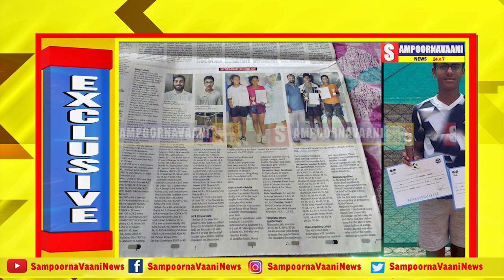ಚಂದನ್ಗೆ "ಟ್ಯಾಲೆಂಟ್‌ ಸಿರೀಸ್" ಮುಕುಟ..Sampoorna Vaani News